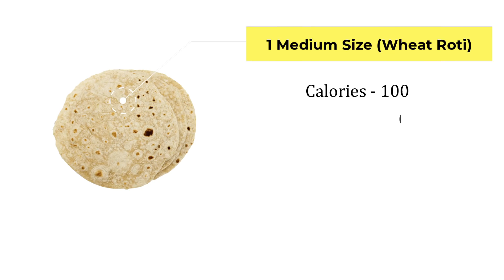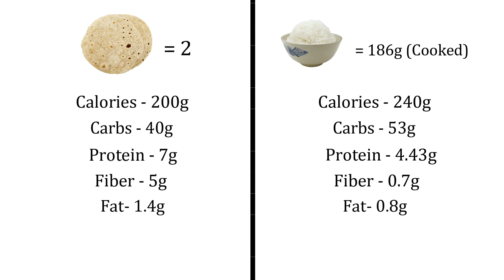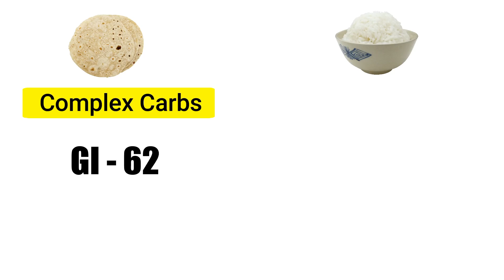Roti vs Rice | Which is Better | xHERciser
Lot of people are confused between roti vs rice which is better. As lot of people say rice make you fat or you should not eat roti at night and so on.

Today's video is all about the nutritional value of both rice and roti. We have tried to compare them
and clarify confusion and resolve the myth around Roti vs Rice Which is better?

As per my suggestion, you can have both provided you keep the serving in control as both are good sources of carbohydrates. Watch the video to know everything in detail.